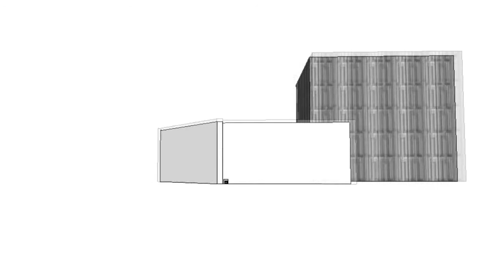Геометриополис. Часть 3